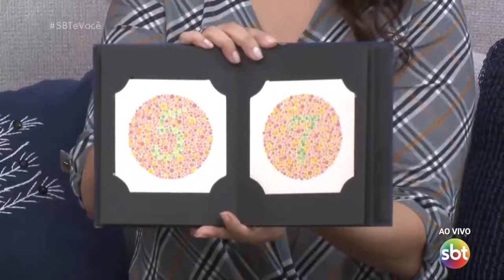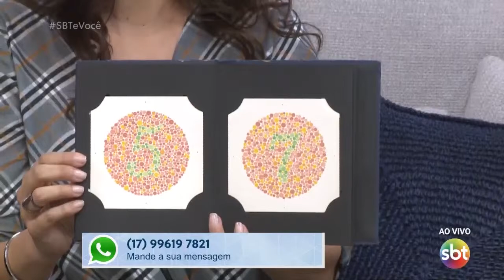Especialistas explicam tudo sobre o daltonismo